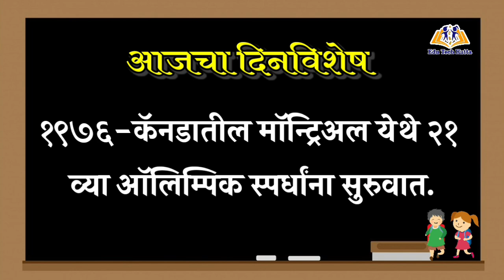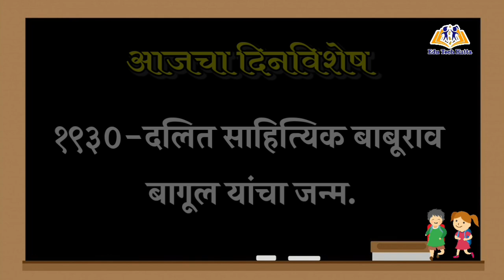आजचा दिनविशेष | 17 जुलै 2024 दिनविशेष | today dinvishesh | marathi dinvishesh | 17 july dinvishesh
आजचा दिनविशेष या तुमच्या आवडत्या सदरात सर्वांचं मनःपूर्वक स्वागत.

 दररोजचा दिनविशेष आणि नवनवीन शैक्षणिक व्हिडिओ पाहण्यासाठी Edu Tech Katta या चॅनलला सबस्क्राईब करा.